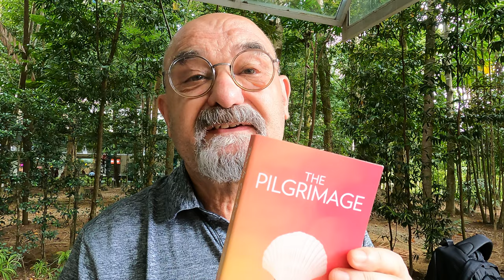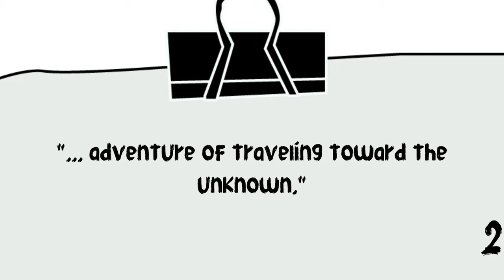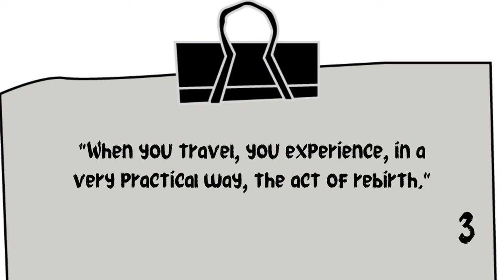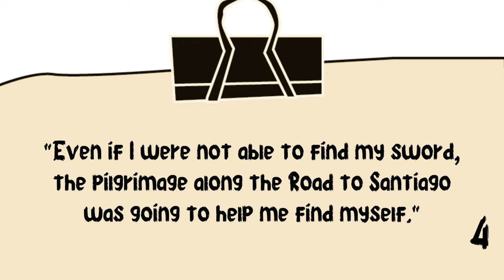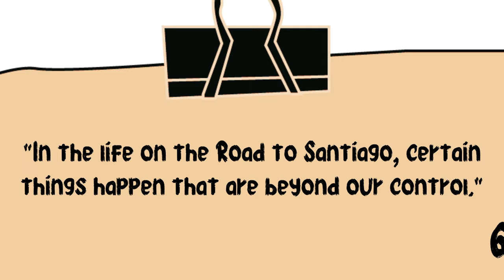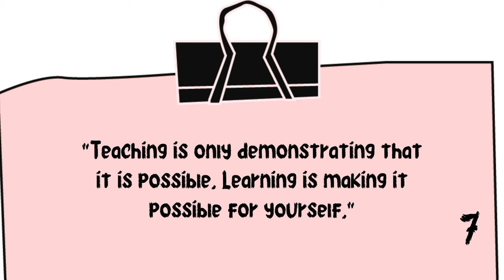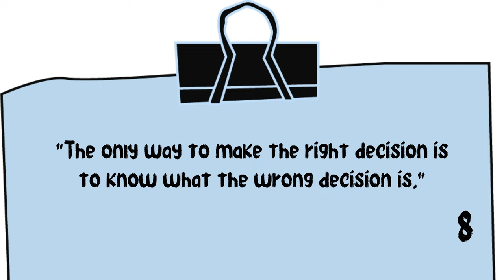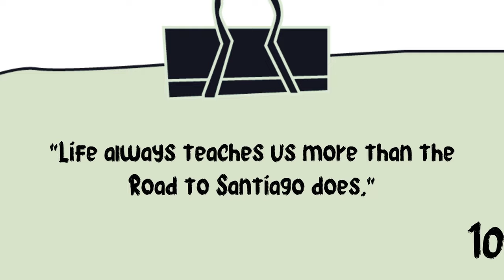CAMINO DE SANTIAGO: 10 Lessons from 'The Pilgrimage' by Paulo Coelho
The Pilgrimage is a 1987 novel by Brazilian writer Paulo Coelho. It's a recollection of Paulo's experiences on the Camino de Santiago and his personal quest to find his 'sword' as a symbol of his acceptance into a religious order.

Importantly, the book is a guidebook for the Camino. Rather, it's part adventure story, part treatise on personal self-discovery.

Here's my selection of 10 things we can learn from The Pilgrimage about the Camino de Santiago and life itself.

Lesson Timestamps (in case you want to rewatch a certain part).

1. 1:06 "... strange Road to Santiago."
2. 2:32 "... adventure of traveling toward the unknown."
3. 3:58 "When you travel, you experience in a very practical way, the act of rebirth."
4. 5:24 "Even if I were not able to find my sword, the pilgrimage along the Road to Santiago was going to help me find myself."
6. 6:59 "In the life on the Road to Santiago, certain things happen that are beyond our control."
7. 8:20 "Teaching is only demonstrating that it is possible. Learning is making it possible for yourself."
8. 9:17 "The only way to make the right decision is to know what the wrong decision is."
9. 10:17 "I was feeling very calm, and I was more and more aware of the importance of the Road to Santiago in my life and the question of what I was going to do after the pilgrimage had ended."
10. 11:13 "Life always teachers us more than the Road to Santiago does."
11. 12:19 Conclusion